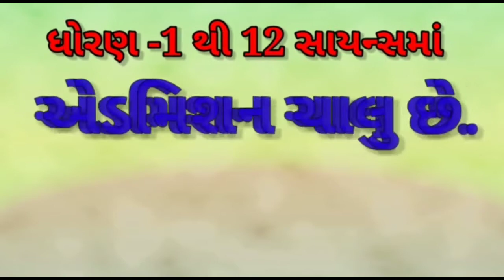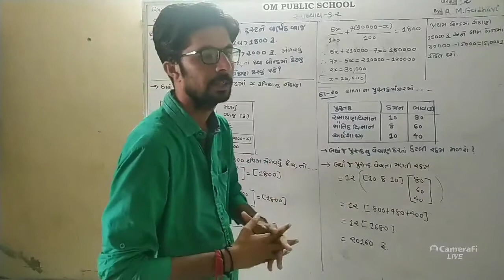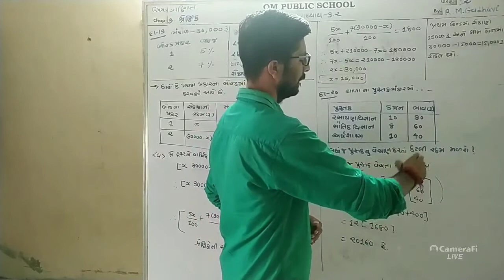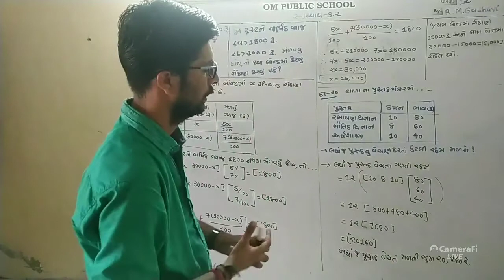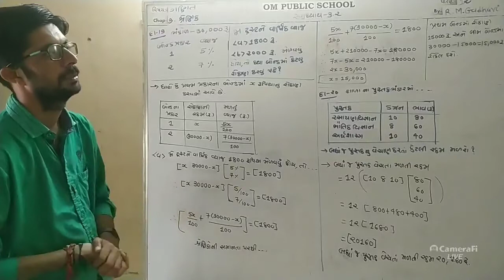ધોરણ 12/3.શ્રેણિક/ભાગ 9 by R M GADHAVI SIR